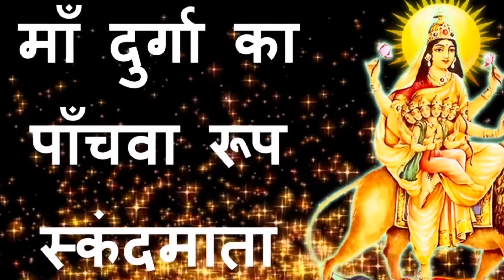माँ दुर्गा॥नवरात्र॥Who is Mother Durga? Watch this 5th day Durga avatar skandmata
who is Maa Durga?
Why is Maa Durga also called shakti ?
Is Lord Shiva and Shakti the same?